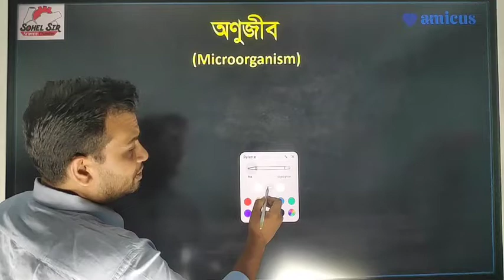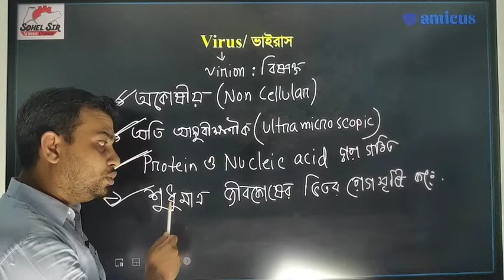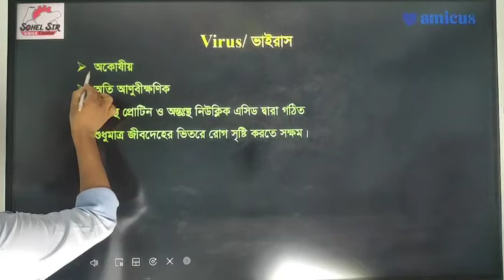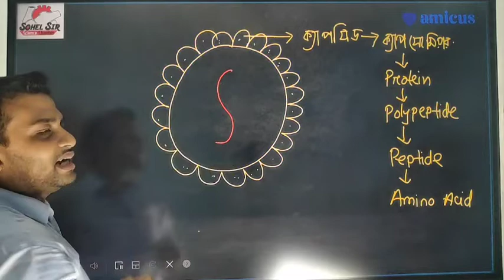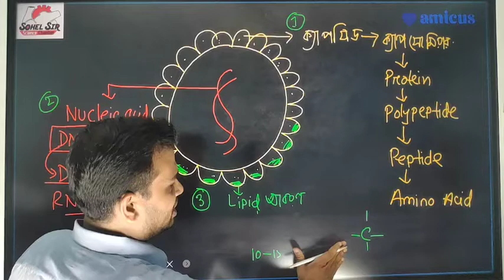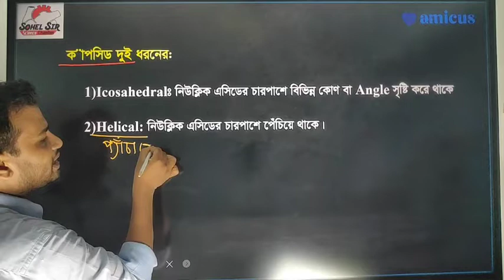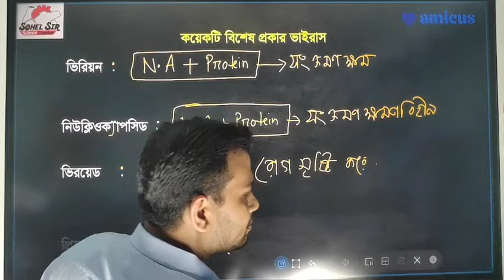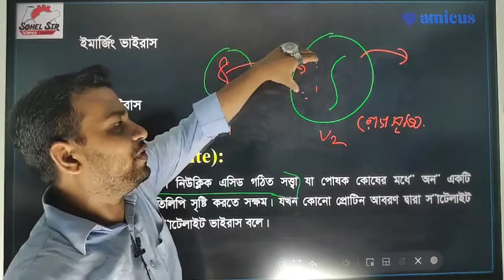HSC Biology I অণুজীব I Lecture 1 | ভাইরাস